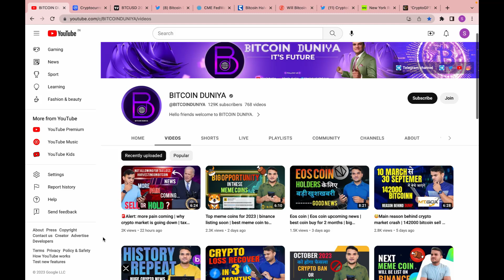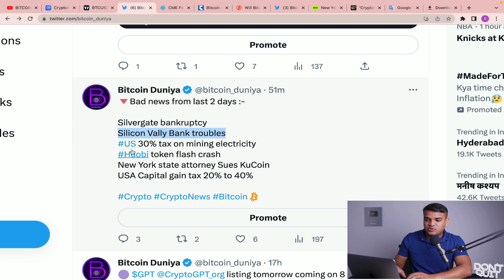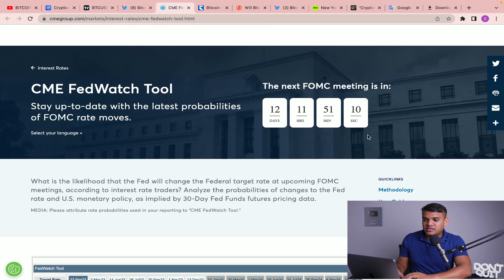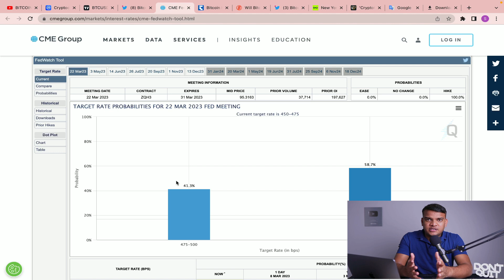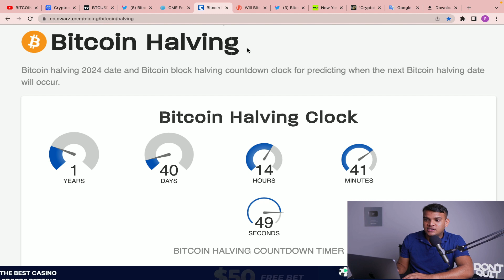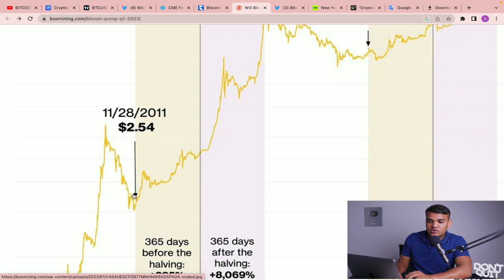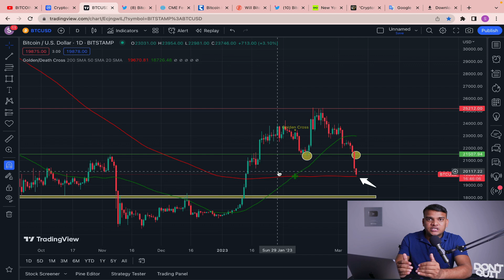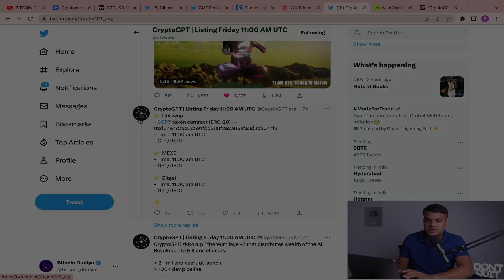😳Bitcoin dump don't worry | before btc halving btc price action | why crypto market is going down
In this video:
1) why crypto market is going down?
2) bitcoin price next move?
3) before bitcoin halving bitcoin price movement
4) crypto gpt listing news